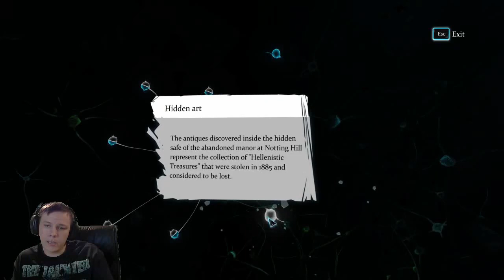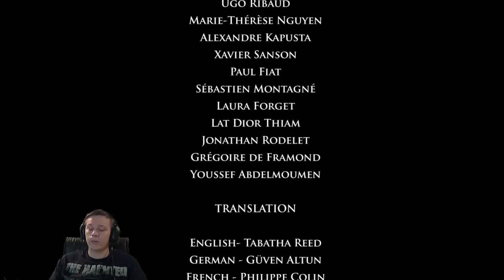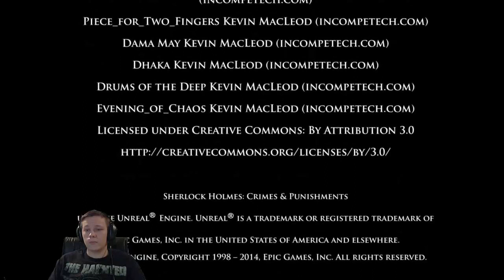Sherlock Holmes: Crimes and Punishments #24 [FINALE]